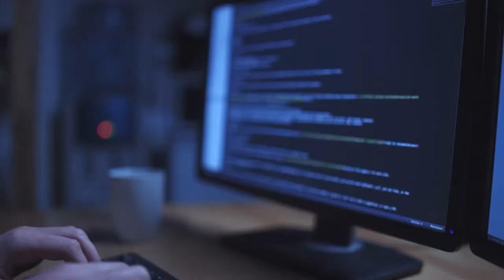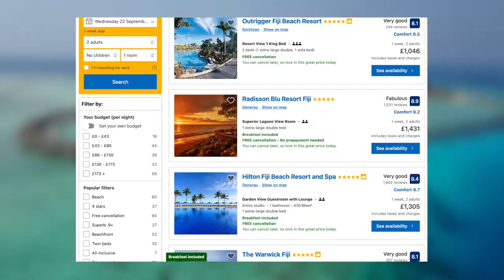TOP 10 MOST BEAUTIFUL TROPICAL LOCATIONS - TRAVEL PLACES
~TravelVibes~

Content:
✔ Amazing views
✔ Sunsets
✔ Remote places
✔ Travel motivation

✔ Or leave a reply below the video!